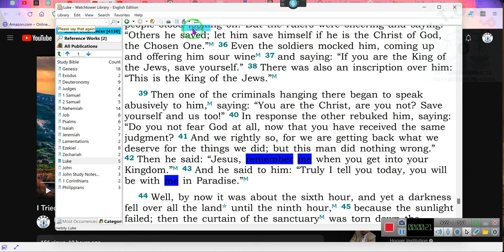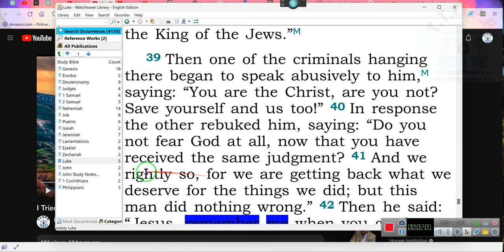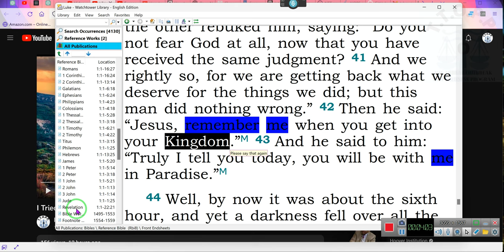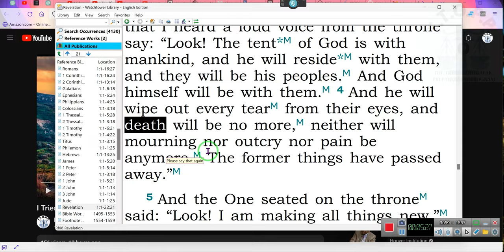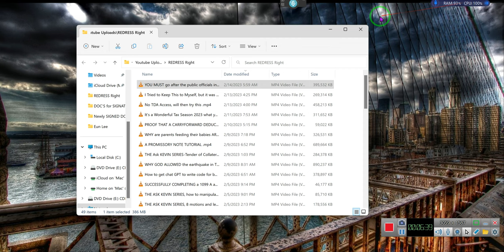Will You Focus on the Subject Matter of This Story?